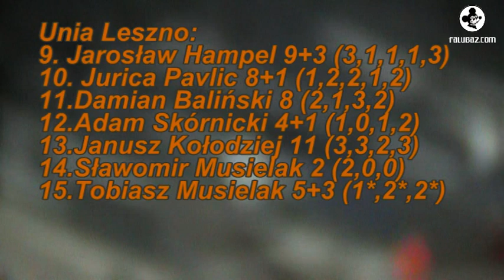Unia Leszno Falubaz Zielona Góra część druga